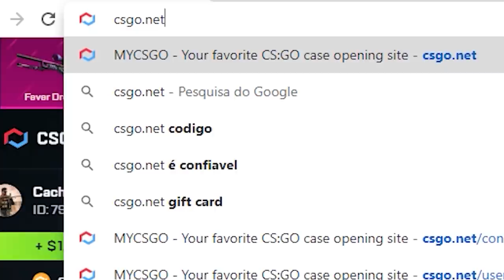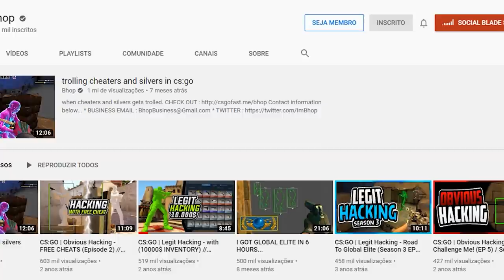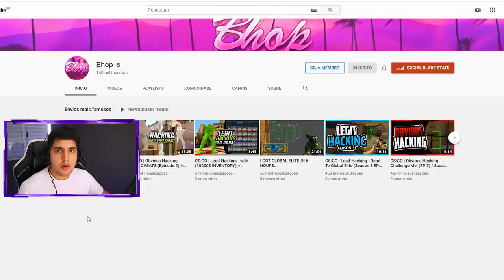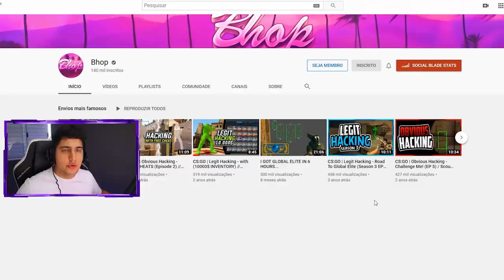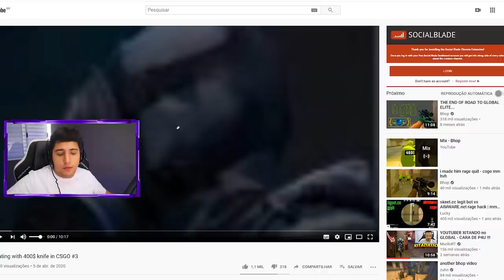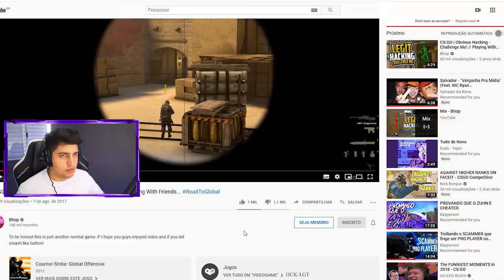esse youtuber está XITANDO com uma FACA RARA no INVENTÁRIO...